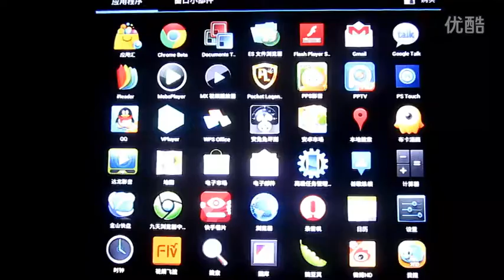SmartQ ten3 Play Online Video